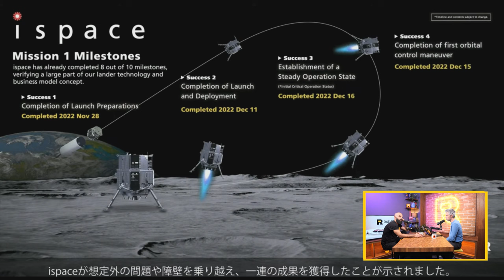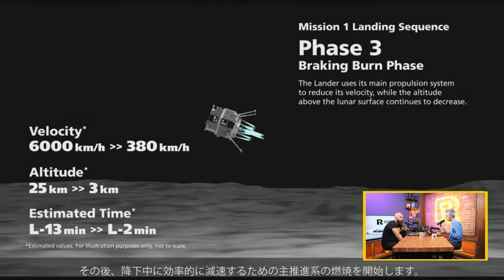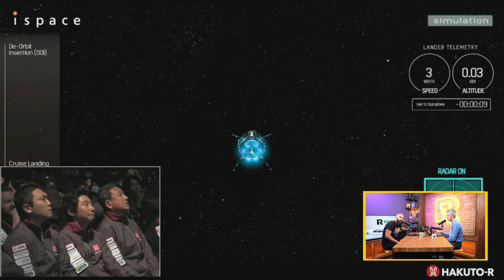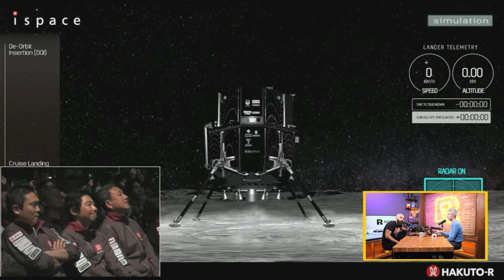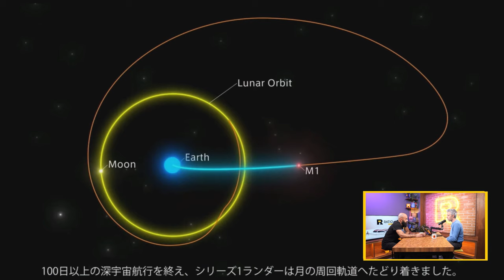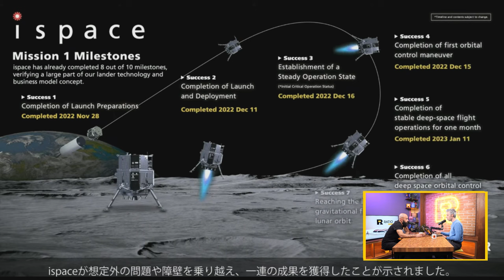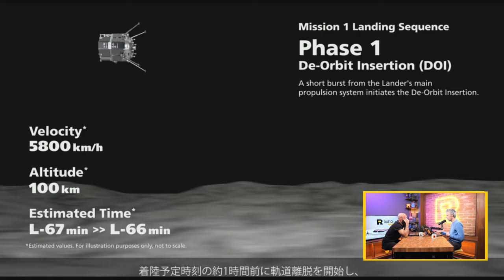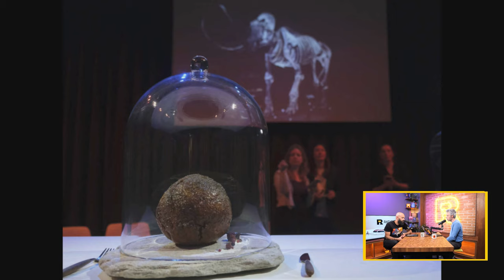Ratio Weekly: Мамутско Кюфте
Този епизод започва със зрелищна експлозия, а именно успешното излитане на 120 метрова ракета Starship и последвалото ѝ взривяване на 39 километра височина.

Странно е да използваме в едно изречение “успешно” и “взривяване”, особено като добавим и факта, че излитането на тази огромна ракета се забавя с цели 6 секунди. Това забавяне коства на компанията 26т разход на гориво (метан) за секунда. И все пак самото отделяне от площадката и достигането до сериозната височина, която е недостижима за самолетите, си е огромно постижение.

В епизода освен зрелищното излитане на Starship, Никола и Петко разговарят и за мамутски кюфтета и още любопитни теми като:

- FAA засега забранява каквито и да било стартове на Starship
- Мисията Hakuto-R на японската компания iSpace и луноходът Рашид се разбиват в Луната
- FDA няма вече да изисква тестове върху животни при клинични изпитвания на лекарства.